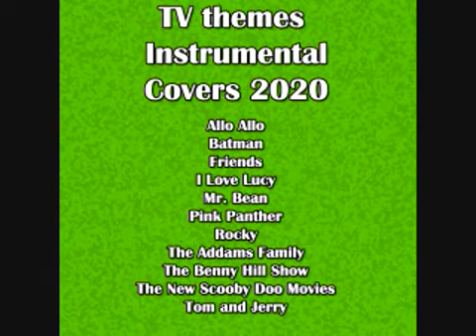The Addams Family Theme Cover 2020